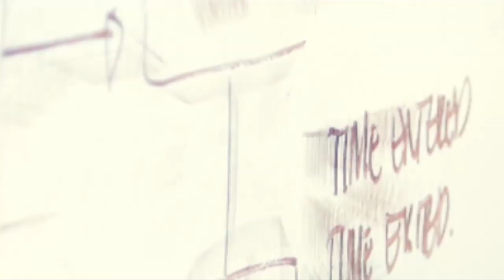Innowave Summit 2019 Trailer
The largest and most important technology conference in Southeastern Europe will be more inspiring than ever! 🔥

🌏 This year, Innowave Summit 2019 will bring together over 5,000 business owners, managers, experts and enthusiasts from 28 countries.

🗣 Meet with some of the most renowned global and Bulgarian experts in Marketing, Customer Service, E-Commerce, Social Media, Innovation and Technology, who will give practical advices, knowledge and experience to the general public.

🤝 Find new partners and clients in global markets. Grow Your Business Globally!

👨‍💼 Feel the innovations that over 120 companies and startups will present in our EXPO area of ​​1600 sq.m.

💬 Exchange ideas, useful contacts and advices with other enthusiasts in our networking zones!

To make Bulgaria a Leading Digital and Innovation Center - Be at Innowave Summit 2019!